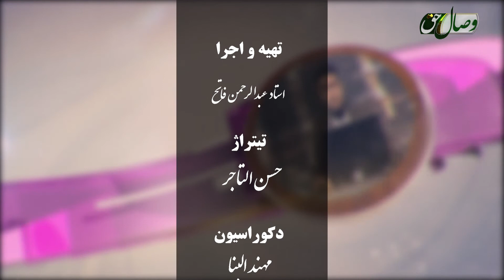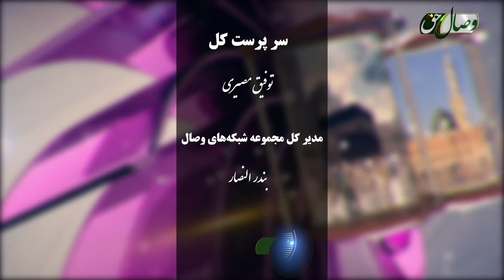Раҳнамуди Суннат 91 | Ифрот ва тафрит дар такфир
Барномаи Раҳнамуди Суннат, барномест барои радди ширкиёт ва бидъот дар заминаҳои мухталифи зиндагии фарди мусалмон. Аз қабили андеша, ибодот, одот ғамҳо ва шодиҳо ва ғайра..
Мавзуъи ин қисмат:  Ифрот ва тафрит дар такфир
Бо иҷрои Устод Абдурраҳмон Фотеҳ